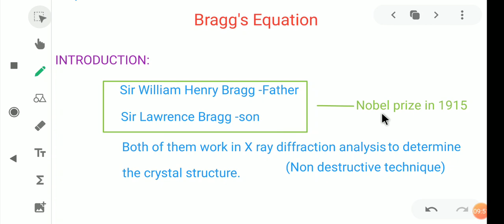CLASS 12 UNIT -6 SOLID STATE/ BRAGG'S EQUATION DERIVATION IN TAMIL /CHEM FI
In this video, I am explaining about the Introduction and derivation to Bragg's equation.